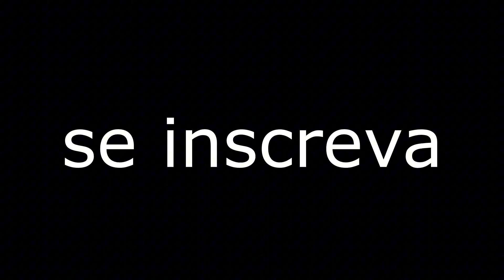APRESENTAÇÃO DO DRONE DJI MINI 2 SE 🙌🙌🙌 Deus é fiel 🙌🙌🙌